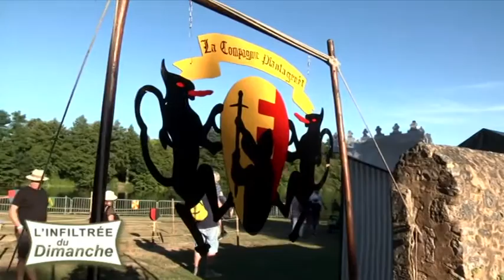L'infiltrée du dimanche : Fête Médiévale de Parcé sur Sarthe - 2016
Direction Parcé sur Sarthe pour découvrir la 2ème édition de sa Fête médiévale.
Présenté par Milène BEURY. Avec la complicité de Samuel MORAND, Milène vous invite, comme chaque semaine, à découvrir quatre des manifestations sarthoises qui se sont déroulées dimanche dernier sur le territoire.